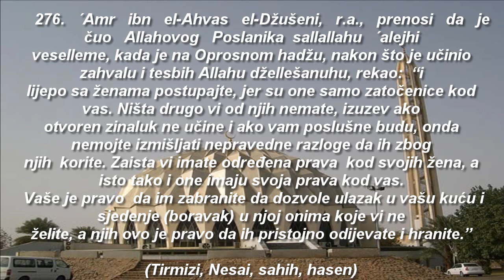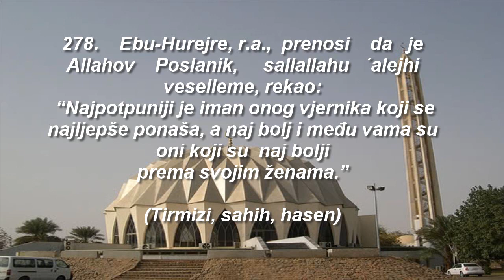Preporuka posebne pažnje prema ženama